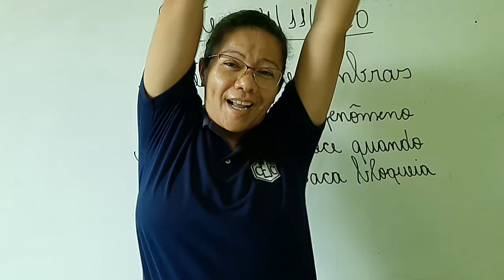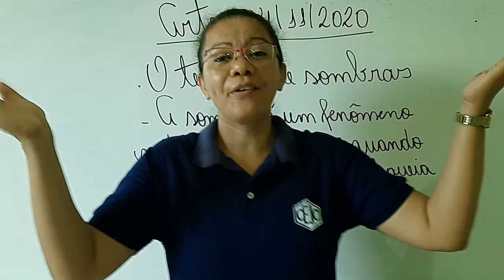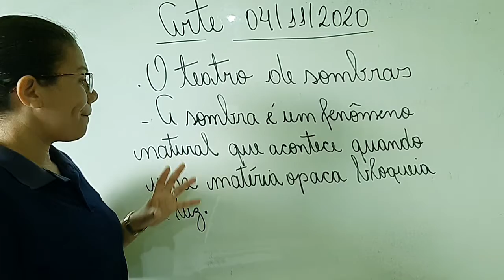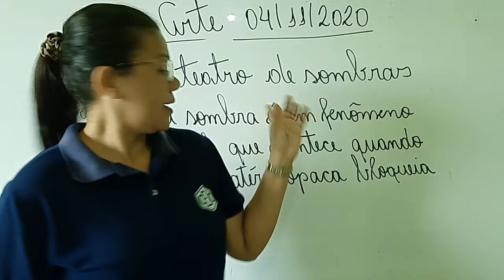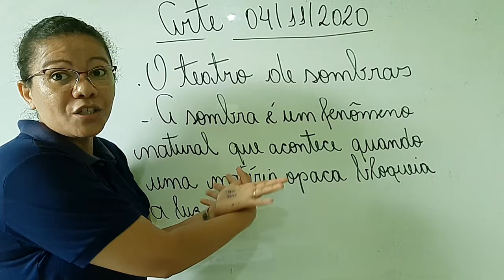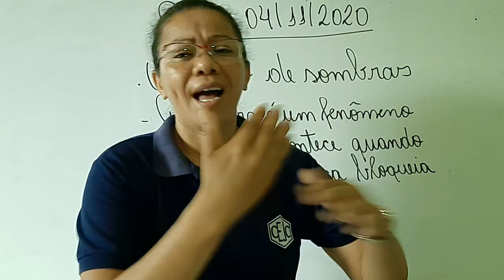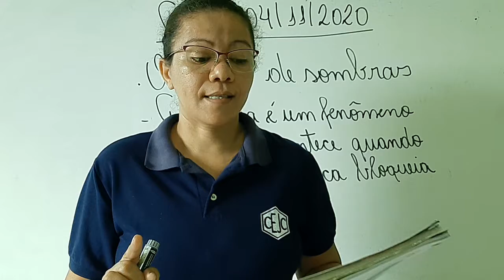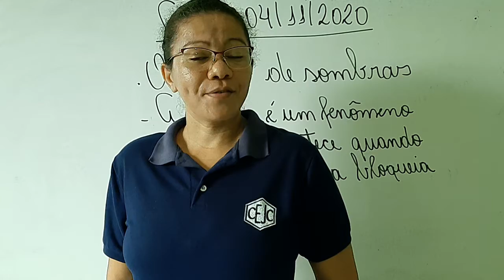4U S26 006 04-11 LUCIANA ARTE